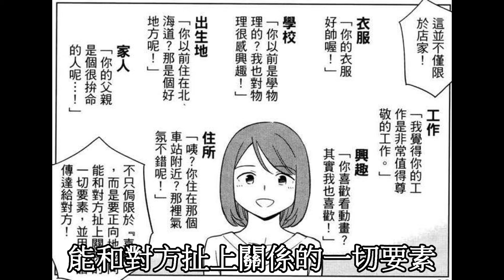漫畫│令男人愛上妳的三句咒語【看漫畫學習被愛心理學】2 (2020)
依本漫畫內容幽默又易入口
我唔識心理學都睇得明
對愛情方面有興趣的人 可以用自己方法搵嚟睇
十五歲以上的觀眾先搵嚟睇會比較合適
【看漫畫學習被愛心理學】

我諗應該唔係叫女性刻意討好男人
而係兩性相處，點樣令到大家都舒服

唔知有無第三集
因為今集感覺自己無第一集咁有心機
有好多唔完美嘅地方
但我要學習接受

多希望會突然得到改善，嘿嘿